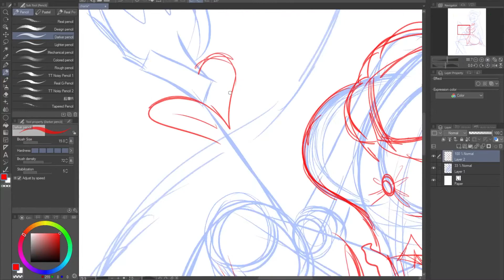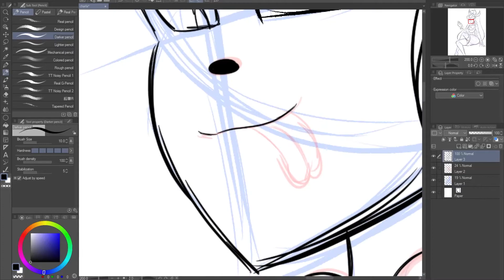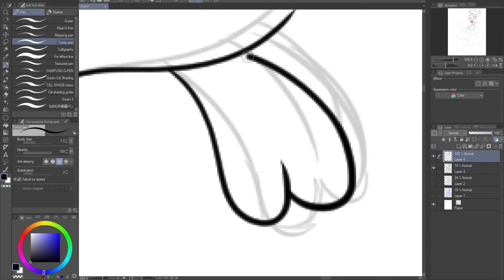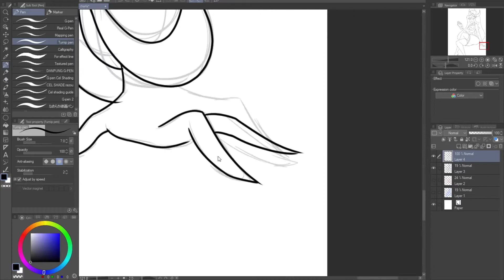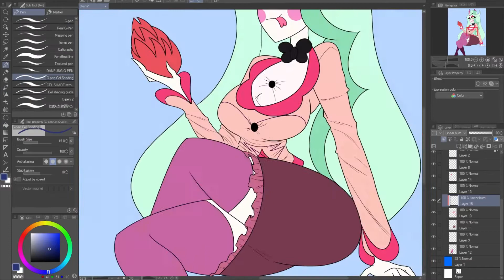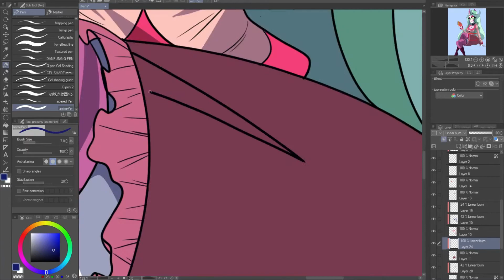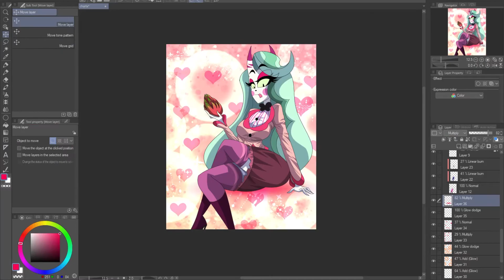★HAZBIN HOTEL AU SPEEDPAINT ★ | Charla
i wanted to draw one of my Charlie Expos gorls, Cjarla! My dragon fruit queen!
also, please check out @13lissyful 's dubs of my mini series, "Charlie Expos" ! She's awesome!

Programs: CLIP STUDIO PAINT
Tablet: Huion H610 PRO

Janji feat. T.R. - Sunshade